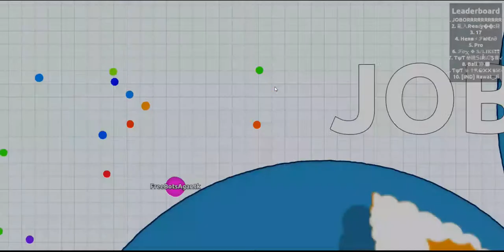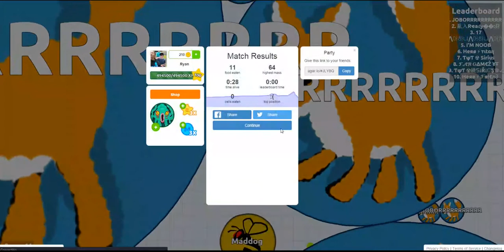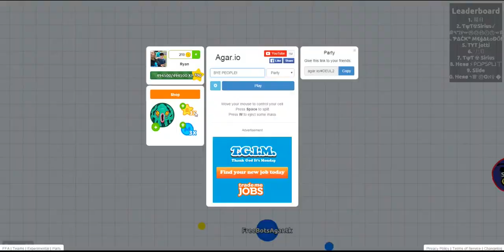Ryan plays-Agar.io teaming -COME TO THE DARK SIDE